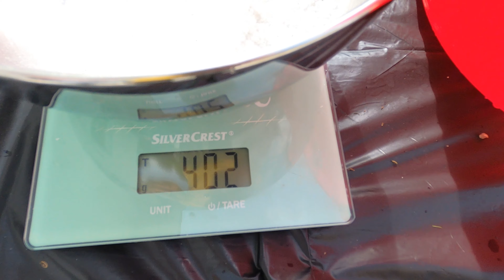Muraturi asortate in saramura pentru iarna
Muraturi asortate pentru iarna in saramura